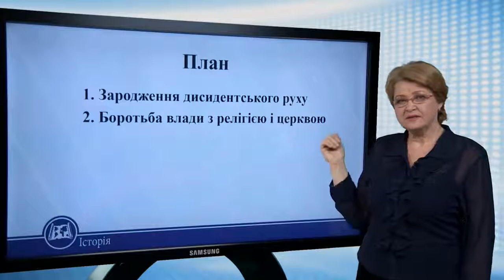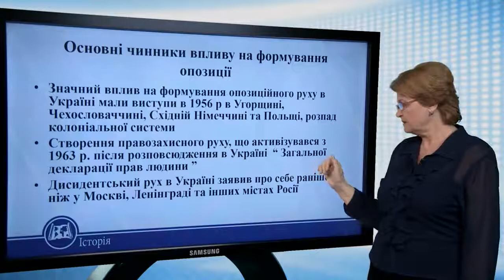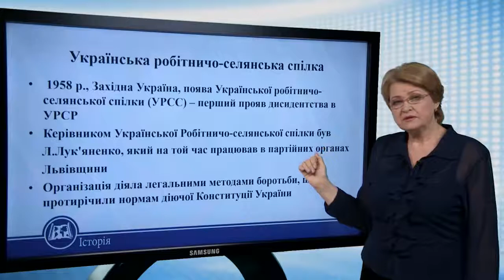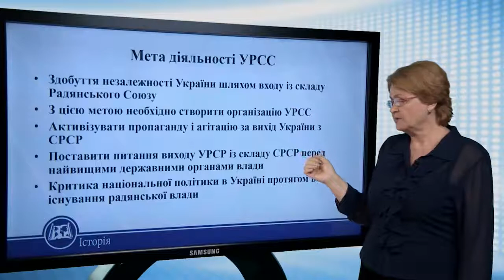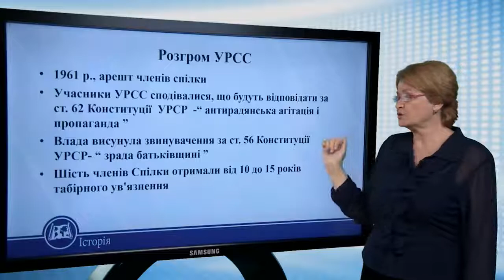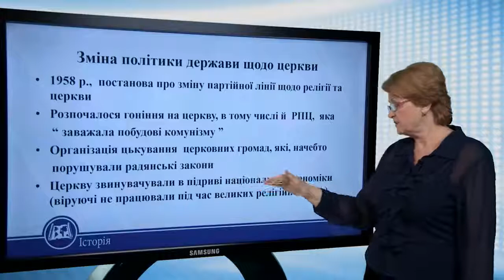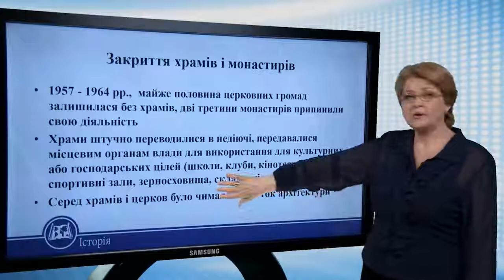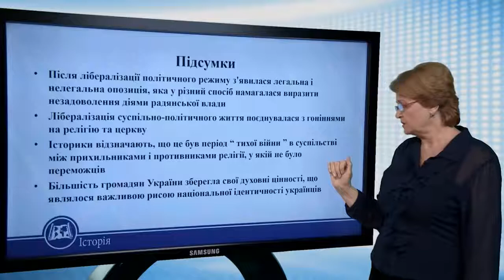Дисидентський рух. Історія України 11 клас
Дисидентський рух
Виникнення дисидентства
• Друга половина 1950-х – 1960 роки, поява громадян, які
почали відкрито критикувати політику радянського уряду
• Шістдесятників, що зважувалися на відкриту
конфронтацію з владою, називалися дисидентами
(незгодними)
• Коло дисидентів в Україні - близько 1 тис. осіб
• Поєднання підпільної роботи з легальними формами
діяльності